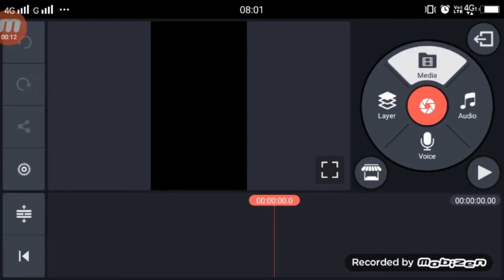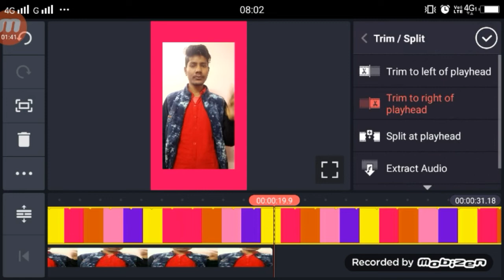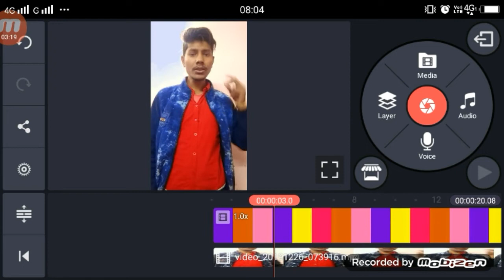Tiktok Trend shirt colour change | Clothes color change tik tok |Techical Shailendra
Apps

►your question